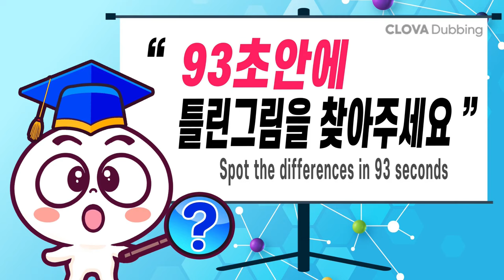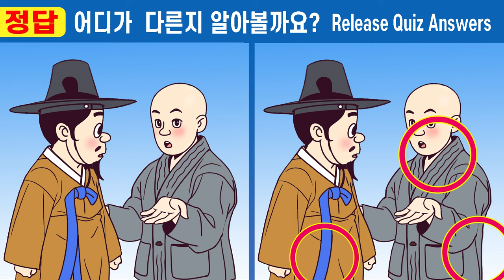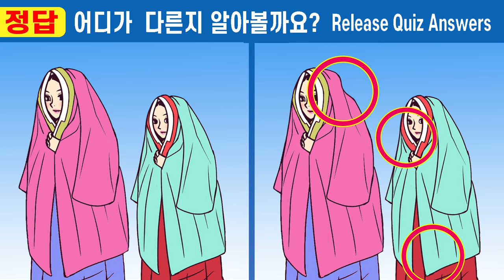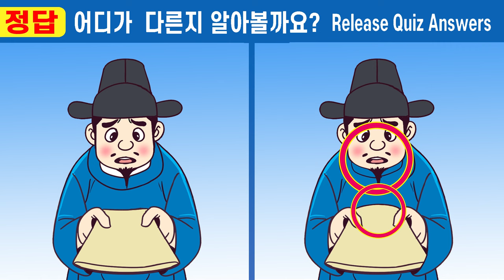【틀린그림찾기/치매예방】🥇10초 안에 다 맞추면 IQ130이상ㅣ건망증이 심각하면 두뇌훈련!!ㅣ건강힌 두뇌 지키고 즐겁게 살아요 354가짜 도승과 사랑에 빠진 왕비 19화